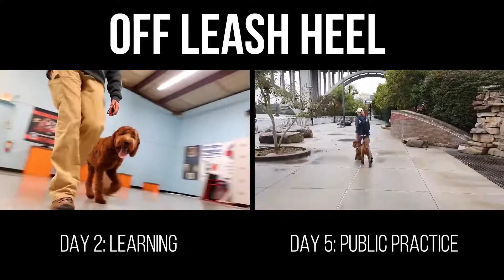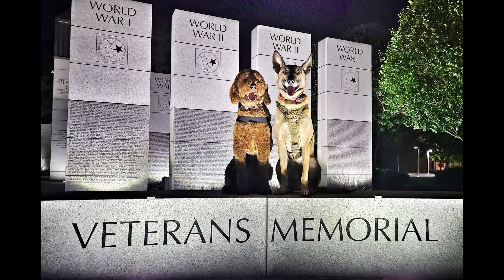Knoxville Dog Trainers - 5 Month Goldendoodle Off Leash Transformation in 7 Days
Floki joined us for the S.T.A.R. Puppy program when he was just a little tyke, but puppy classes could not cover the things that Floki needed the most!  At 5 months old, Floki had little impulse control, no stability and zero leash manners.  Floki did build a great foundation with some of his basic commands during puppy school, but his listening skills were full-blown teenager.
This amazing Goldendoodle Puppy blew us away in his 7 Day Board & Train transformation while going Off Leash all around Knoxville!!
Check out Floki's progress through his 7-Day Challenge!!
Way to go, Floki!!!

OLK9 Trainer: Shannon

Any Age! Any Breed! Any Size!